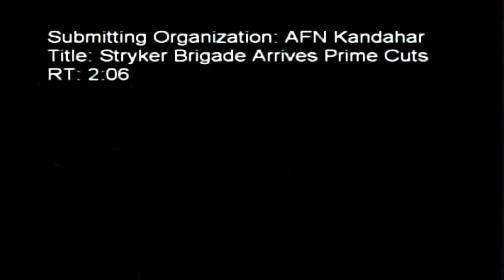Stryker Brigade Arrives In Afghanistan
KANDAHAR, AFGHANISTAN

B-roll of the first Stryker brigade to arriving in Afghanistan, the new training they received and transporting equipment to the area. Scenes include interviews, aircraft carriers with equipment and the Afghan landscape. Produced by Cpl. Rachael Moore.